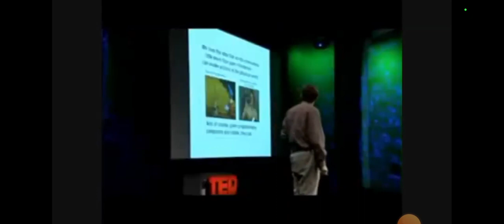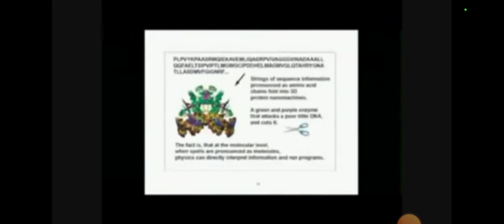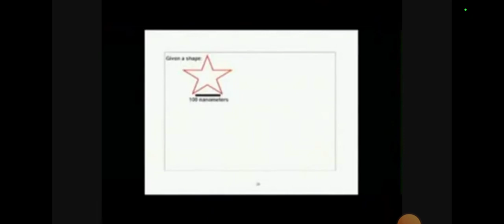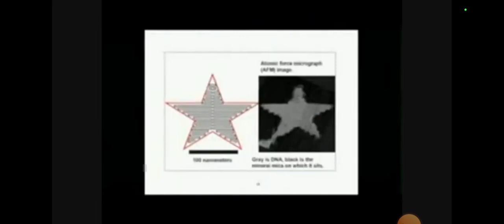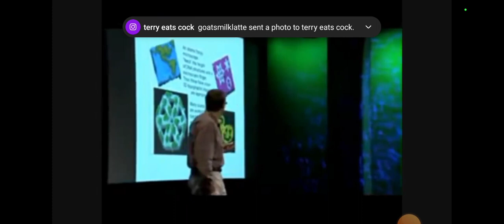Paul rothemund lecture